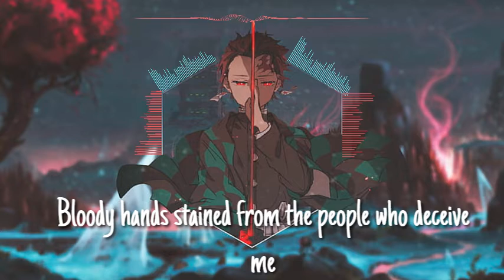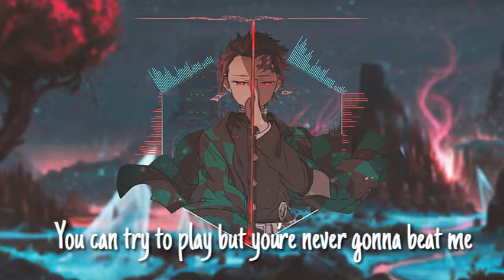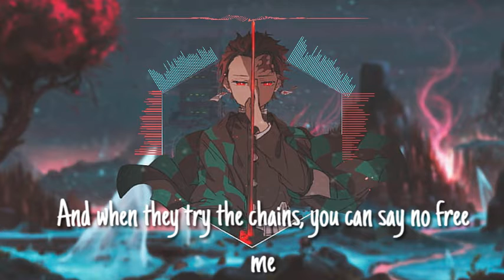NEFFEX - Free Me (Lyrics)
You can try to play but you’re never gonna beat me
Look the other way what I’m doing ain’t easy
Bloody hands stained from the people who deceive me
Muddy hands break through the chains go free me

Looking for change
Looking for pain
Pulling a mob
Pushin’ a train

Stick to a lane
Pick up the pieces and go rearrange uhhh
I’ll be the best
Above all the rest
Put me to a test and
Expect nothing less
You’re checkers I’m chess

What’s happening next yeah?
He got the venom
A tangible weapon
No coming in second

This life is a lesson
He got a new engine
From pain that’s a blessing
New focus no guessing

Just bold and obsession
All in his possession
You got their attention
Now leave an impression

And take your redemption
Just kill no discretion
Your mind is a weapon
Eleven eleven

It’s time for progression uhhh!

People like sheep move feet herded easy
You don’t wanna be fast asleep while they scheming
Better stand tall ready for a fight believe me

And when they try the chains, you can say no free me
So he’s been looking for somebody who could save him
Instead of searching inside for what they gave him
A strong will, strong mind causes mayhem

We can change the world change times rearrange them
Staying on pace
Running the race
Life is a chase

I don’t wanna place
I wanna be first
Work till it hurts
Dehydrated thirst
Till I’m in a hearse… uhh
High ambitions and the right mind
Can take you so far it’s like you lived a few lifetimes
Take off

Imma break off
From the weak minds
They can stay soft
You can change lives

You create thoughts
Never waste time
You got one shot
You got one life

Better pop off
What do you like?

No mean boss
Just my life
And free thoughts